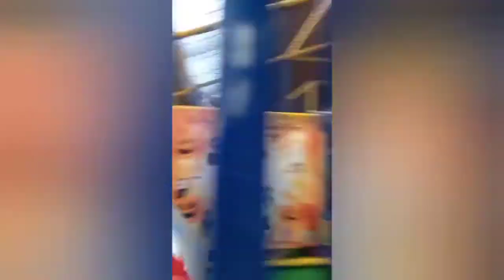VLOG День народження Денисика (4 роки) в Німеччині | Babasiky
VLOG День народження Денисика (4 роки) в Німеччині

Влог про те, як Бабасіки святкували День народження Денисика (4 роки) в Леверкузені (Німеччина). Подарунки, привітання, торт і святкування в дитячому розважальному центрі.